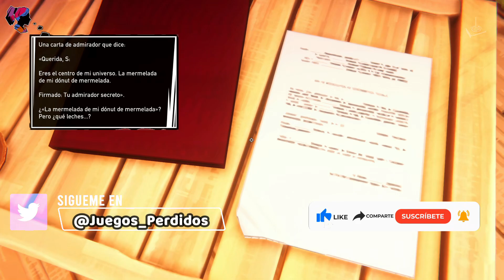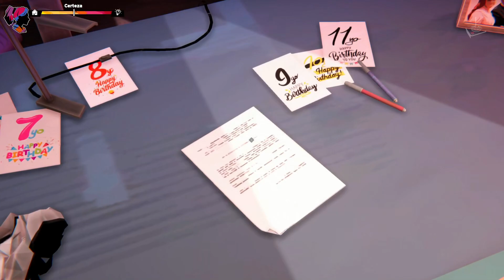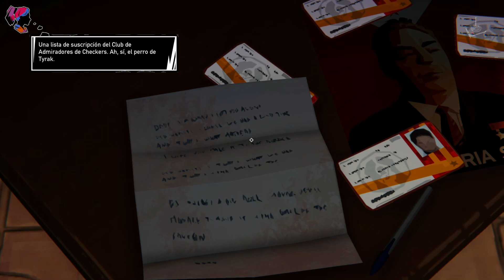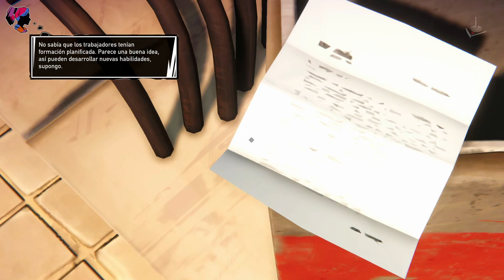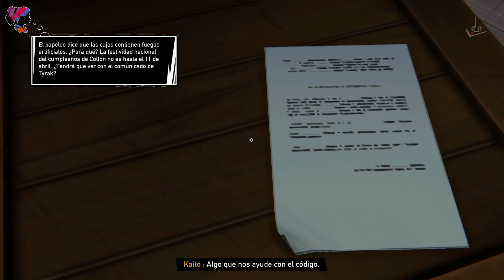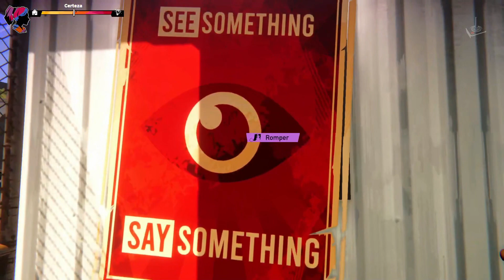Road 96: Mile 0 | En Español | #1 | JP "Clases de Taichi"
Nuevo estreno en el canal

00:00:00 - 00:03:00 -  Intro Canal y presentación
00:03:00 - Gameplay

2023 - Digixart Ravenscourt /  Aventura , indiegame

Road 96: Mile 0 es un juego narrativo de aventuras con un componente musical creado por DigixArt, el estudio francés responsable de éxitos como Road 96, 11-11 Memories Retold y ganador de 5 premios Pégases.

En este juego, publicado por Ravenscourt, los jugadores alternarán entre controlar a Zoe y a Kaito, dos adolescentes con entornos y creencias muy distintos. Vivirán y explorarán White Sands, una zona residencial de lujo en la que reside la élite de Petria y donde trabajan los padres de Kaito.
Zoe es uno de los personajes de Road 96. Se ha criado en el lado rico de la ciudad y su padre trabaja para el Gobierno. Kaito es un personaje de Lost in Harmony y vive en la zona humilde. Ambos son grandes amigos, pero eso podría cambiar pronto...

Su viaje durante Road 96: Mile 0 pondrá a prueba su amistad y todo aquello en lo que creen. Ambos afirman que el dinero no puede comprar la felicidad ni su amistad. Los dos soñadores buscarán el lugar al que pertenecen. ¿Seguirán siendo amigos cuando lo encuentren?

Disfrutar de este indie game en vuestro canal Juegos Perdidos

Un saludo

Corthès

Requisitos:
SO: Windows 10
Procesador: Intel Core i5 - 6th Gen/ AMD Ryzen 5 3600 6 Core 3.6GHz
Memoria: 8 GB de RAM
Gráficos: NVIDIA GeForce GTX 1060 3GB/ AMD Radeon RX 570 4GB
DirectX: Versión 11
Almacenamiento: 10 GB de espacio disponible

Cómo lo hago funcionar:
El juego funciona perfectamente en Windows 10